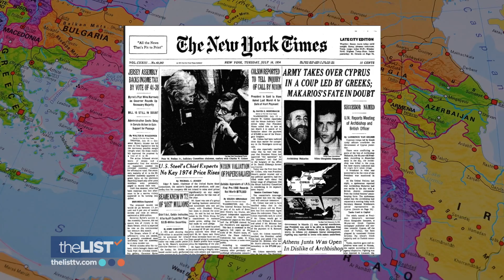Life Lessons You Can Learn from Journalism